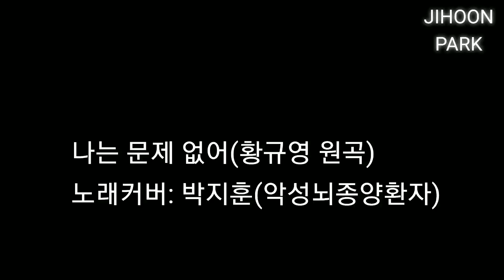[노래커버] 나는 문제 없어 Cover by Jihoon Park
저는 악성뇌종양환자 박지훈입니다.
지금의 모습을 여기에 남겨둡니다.